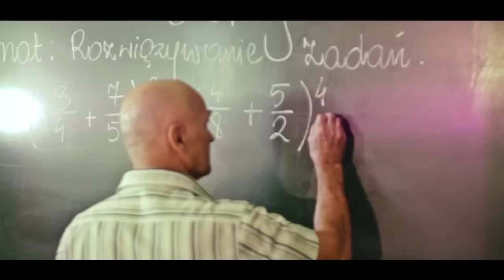Exaited - Nie Unikaj /Oficjalny Teledysk/ NOWOŚĆ 2013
REALIZACJA UTWORU,STUDIO,MIX : Tomasz Sidoruk

"NIE UNIKAJ"
Słowa : Agnieszka Drewnicka
Muzyka : Tomasz Sidoruk

1.
Nic do mnie nie mówisz
a widzisz codziennie
I niby przypadkiem
dotykasz przyjemnie
Twe gesty, Twe oczy
zdradzają co czujesz
Od dawna to wiem,
że mnie potrzebujesz

ref:
Nie unikaj mego wzroku
Mam Cię na oku
Nie unikaj czekam tyle
Zrób to za chwilę
Nie unikaj, nie unikaj

2.
Ta Twoja nieśmiałość
mnie bardziej nakręca
Lecz nie każ mi czekać
i nie łam mi serca
O nie myśl, że nie chcę
czy jestem za słaba
Zaczepić mi Ciebie no wiesz...
- nie wypada